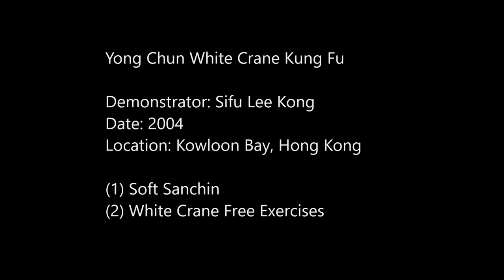香港永春白鶴拳李剛師傅 2004 / Yong Chun White Crane Sifu Lee Kong 2004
香港永春白鶴拳
李剛師傅
白鶴柔三戰及散操。
拍攝年份:2004年

Hong Kong Yong Chun White Crane
Sifu Lee Kong

White Crane Soft Sanchin and White Crane Free Exercises